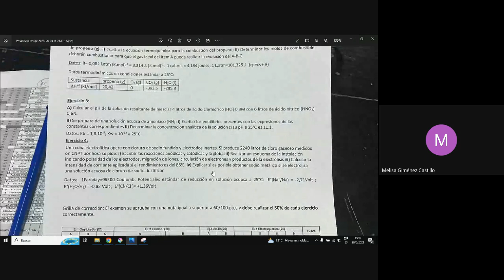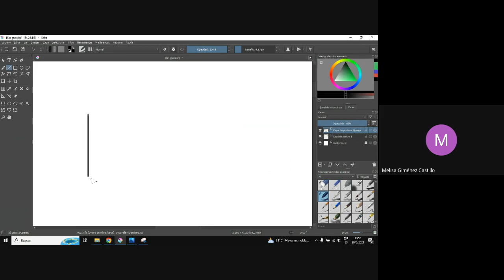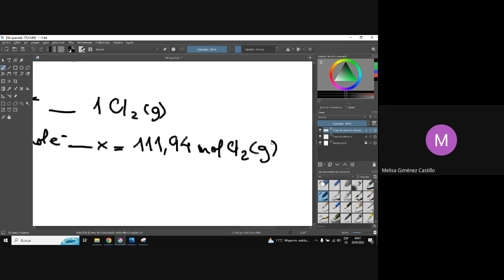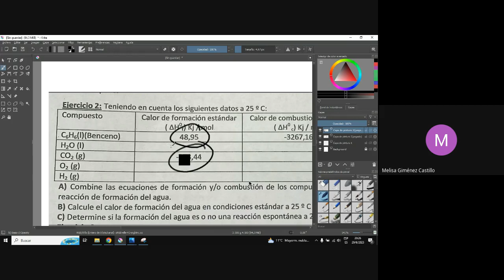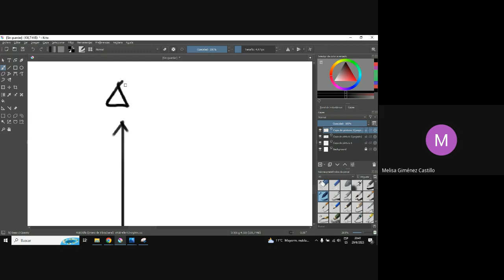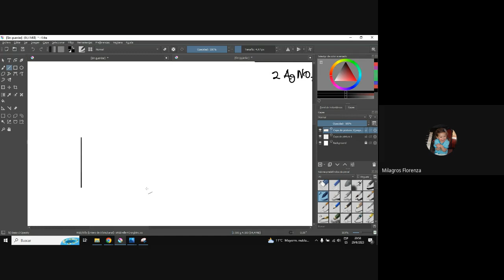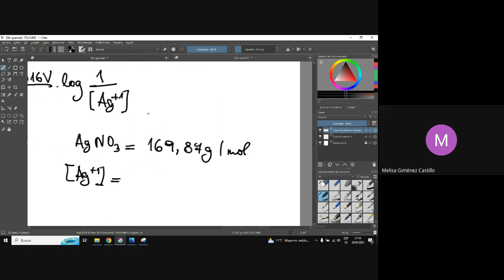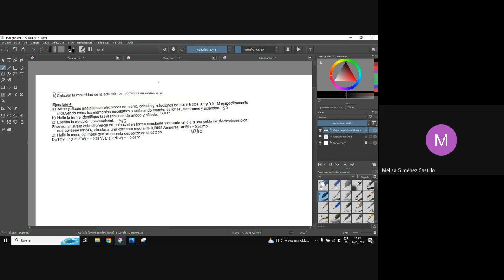QUIM | Repaso para el recuperatorio (29/6/2023 parte 1)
Tenemos cafecito!